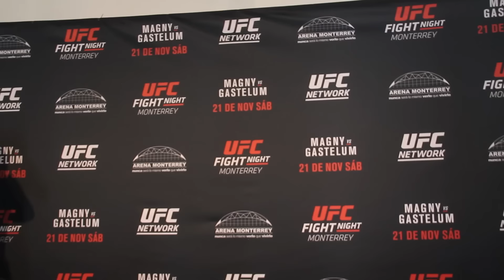UFC Fight Night 78 Prelims Staredowns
Gabriel Moggly Benítez, Andre Fili, Alejandro Diablito Pérez, Scott Jorgensen, Horacio Gutiérrez, Enrique Barzola, Erick Perry Montaño, Enrique Wasabi Marín tienen el primer careo de la semana previo a UFC Fight Night 78 en Monterrey, Nuevo León